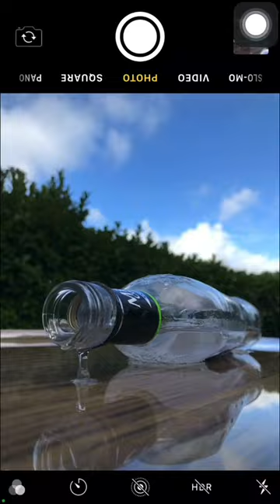PAINTED THIS PHOTO WITH BOTTLE 🍾📸